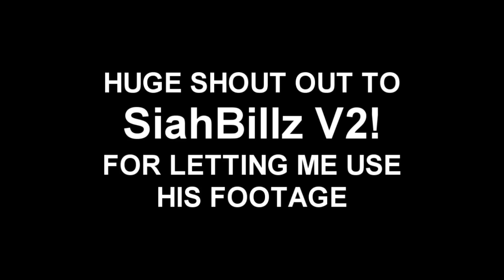COD WW2 *NEW* MASTER PRESTIGE , XP , SUPPLY DROP GLITCH | WW2 NEW XP & SUPPLY DROP GLITCHES